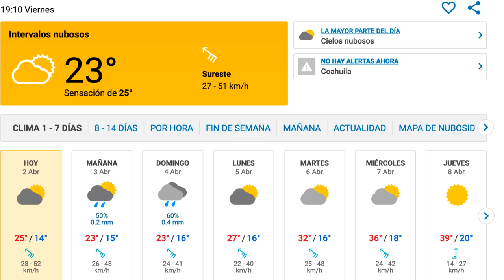Noticiero 2 abril 2021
Este es el noticiero a través de Cuarto Poder Noticias Coahuila con nuestros compañeros LIZ HERNANDES y PEDRO BAYLON donde te presentaremos lo mas importante y al momento que se presenta en nuestra ciudad PIEDRAS NEGRAS así como en la regio y el estado de COAHUILA, de lunes a viernes a las 7 de la tarde, través de nuestro Facebook